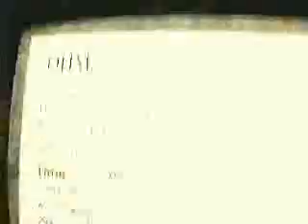Axel Andersson - Egyptian 00 Agent 0:56